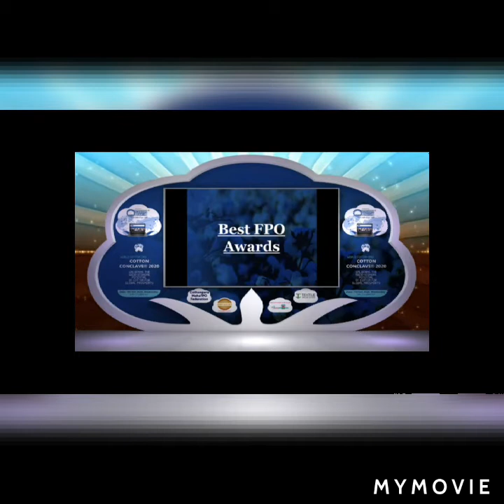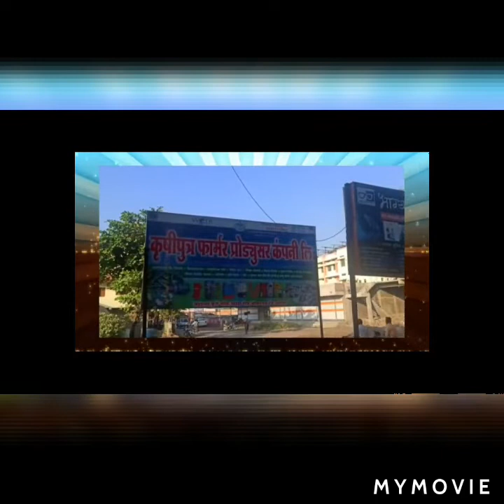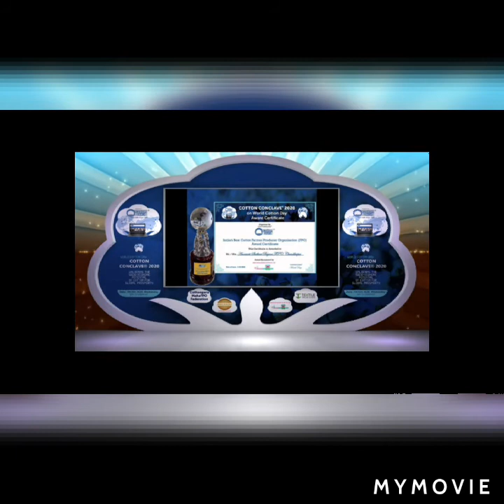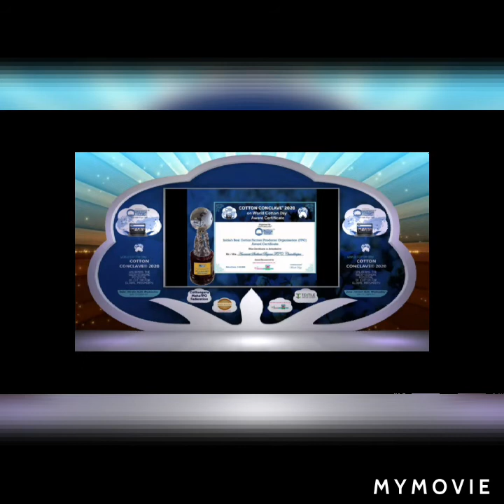COTTON CONCLAVE® 2020: WINNERS OF BEST COTTON FPO AWARD.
Vision: Understanding the economics of cotton agriculture for global prosperity
Mission: Capacity building of FPOs and improving yield and quality of cotton for farmers